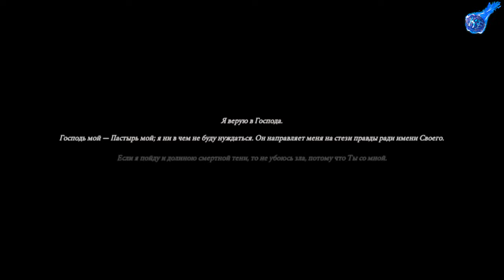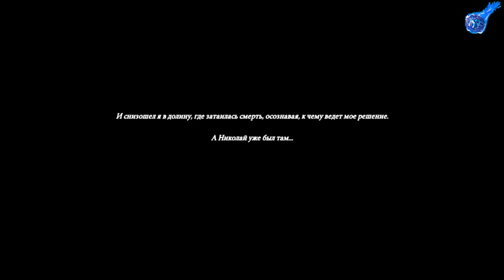Saint Kotar The Yellow Mask Начало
Шагните навстречу страху вместе с Бенедеком Дохнаны и Николаем Калякиным в этом жутком и леденящем кровь приключении. Принимайте решения и повлияйте на события, приведшие к серии жутких убийств, предположительно связанных с колдовством и поклонением Дьяволу.
Наши контакты ( есть товары в группе )